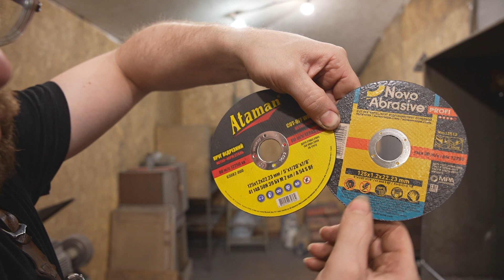Який відрізний диск краще? Ataman VS NovoAbrasive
Гроші з патреону я пускаю на волонтерство. На сьогодні це головна місія мого контенту.